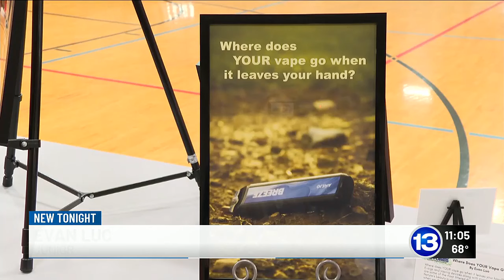The Clouded Futures exhibit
The Sandusky County Public Health Department along with a group of art and photography students are encouraging youth to put the vapes down.